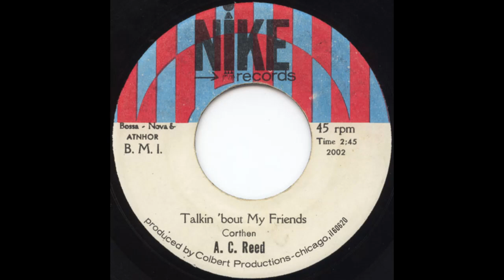Talkin 'bout My Friends - A.C. Reed